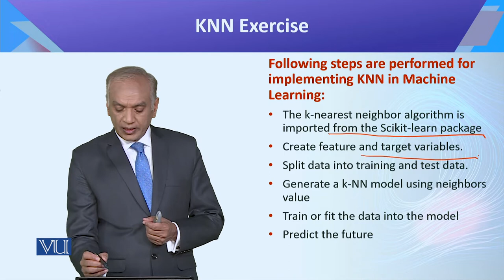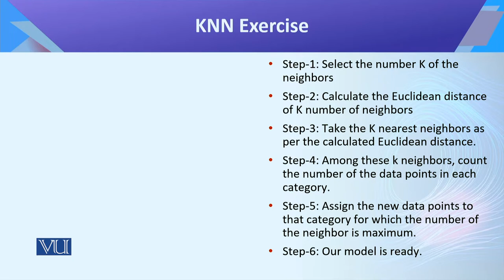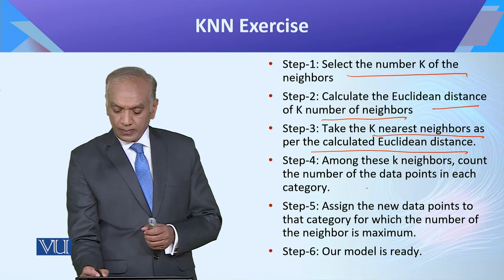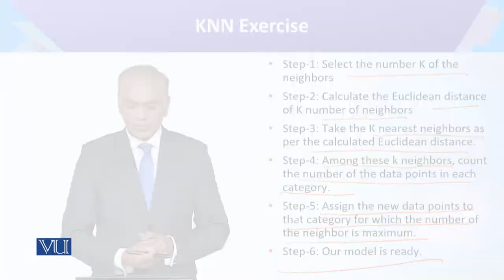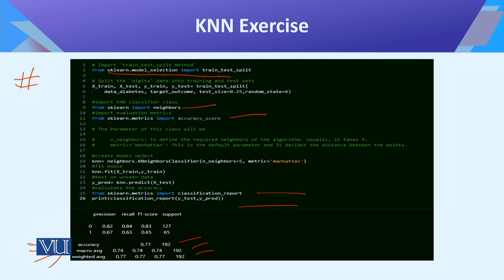CS442_Topic087 | Introduction to Data Science